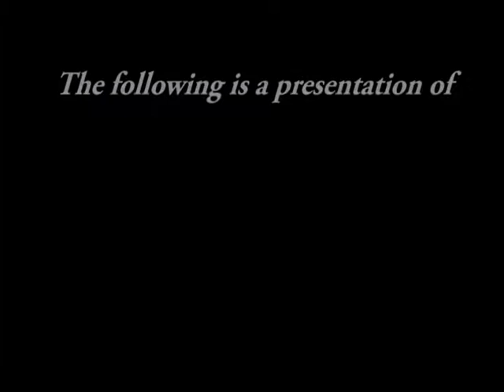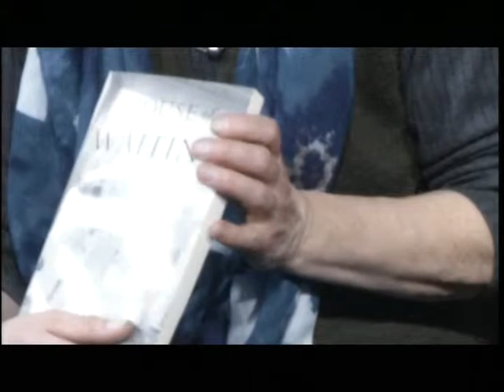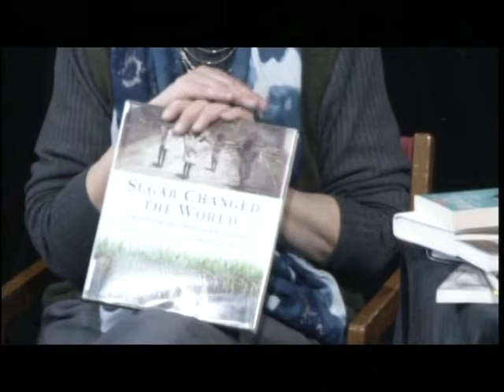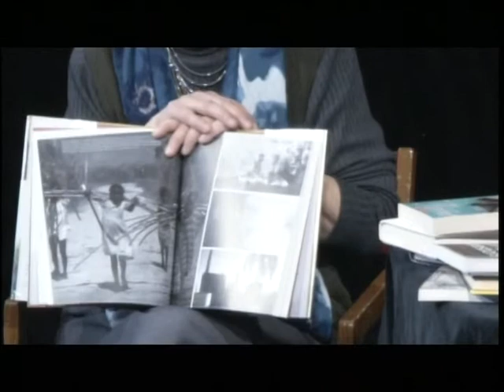SOMAtv - Books In Action - January 6th, 2015